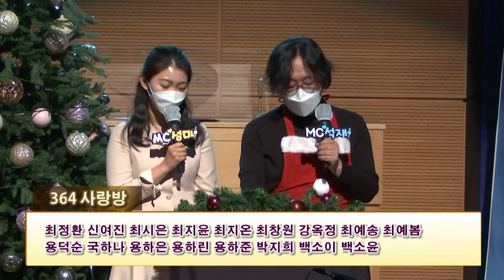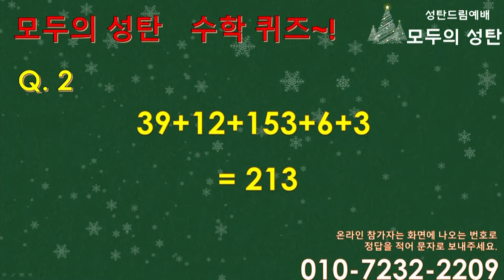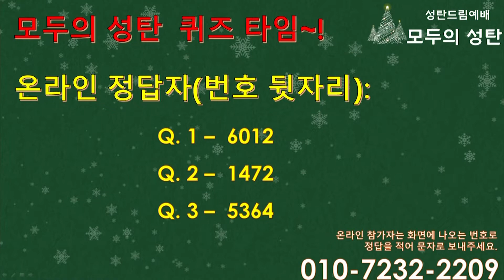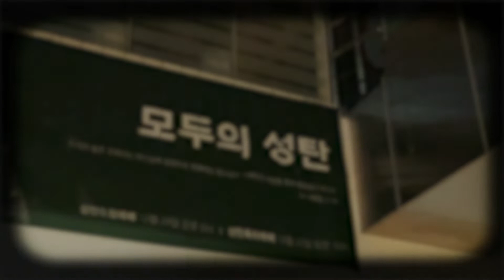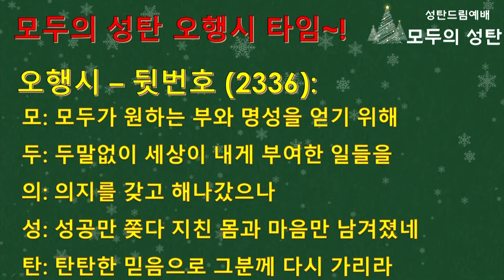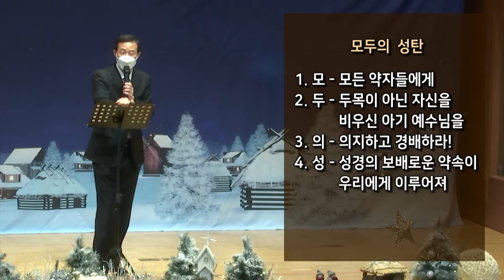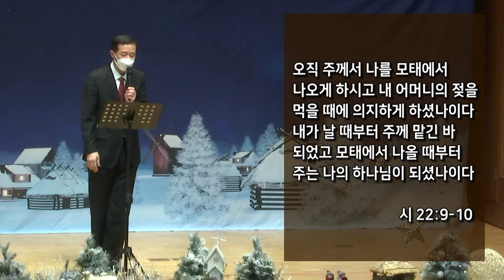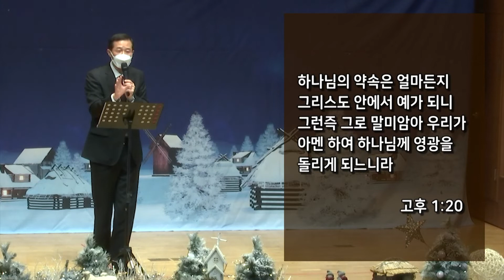2021년 서울홍성교회 성탄드림예배 [211224]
성탄드림예배
장소 : 서울홍성교회 크라운 홀